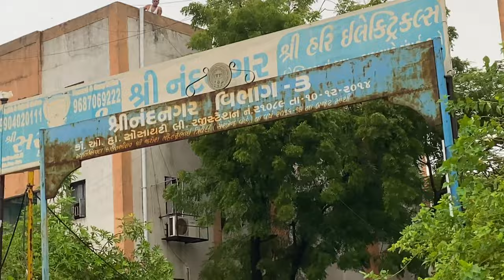HEAVY RAINFALL IN AHMEDABAD | WATERLOGGED IN OUR SOCIETY |VEJALPUR AHMEDABAD